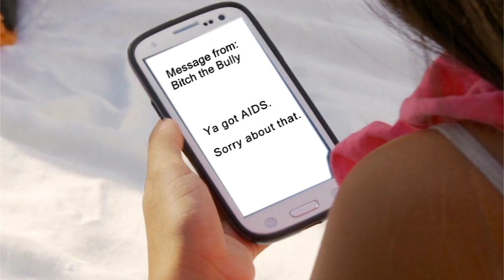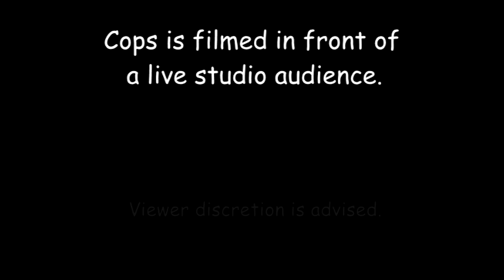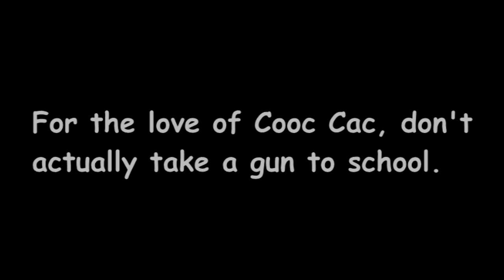CooC Cac Lol 2: Back in the Habit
A man in a cat suit learns kids about gun safety.